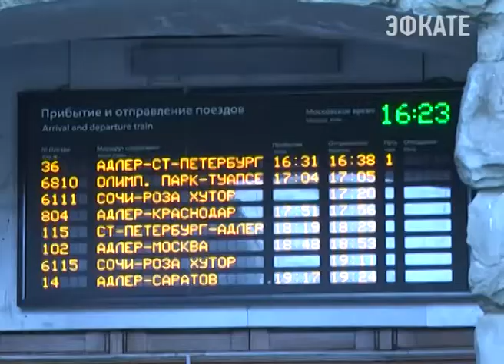Сочинский ветеран получил ко дню Победы билеты на поезд. Новости Сочи Эфкате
Труженик тыла Анна Романова о лучшем подарке и мечтать не могла. Теперь сможет увидеться с родственниками.
Сочи. Новости.
Телеканал Эфкате.